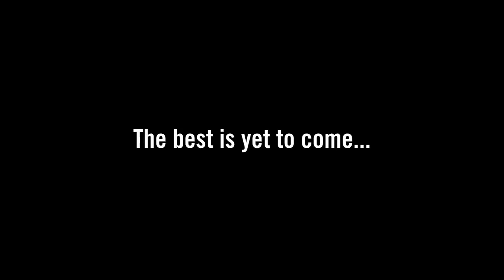Clemson Football || The Vlog (Season 5, Ep. 12)